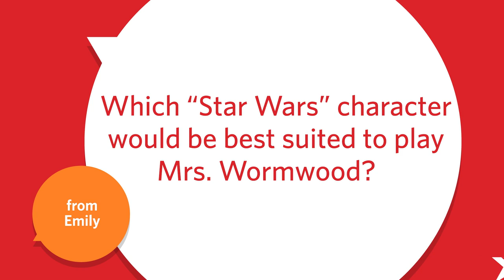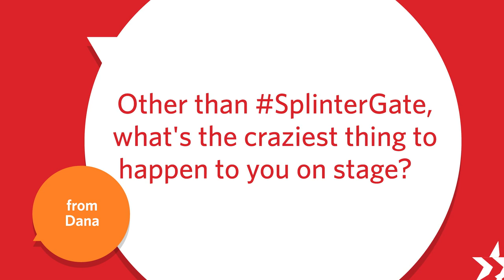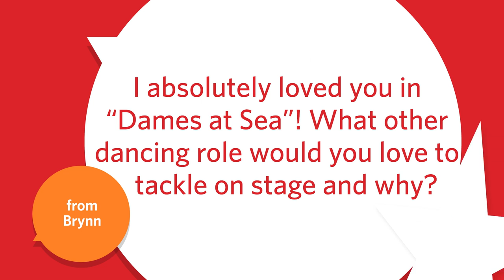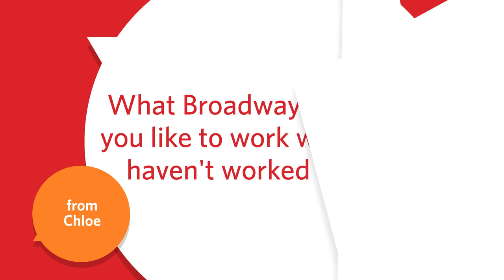Ask a Star: Lesli Margherita of MATILDA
Get Tickets to MATILDA

MATILDA's Lesli Margherita reveals the musical she and her dog Stewie should star in, her favorite Muppet and her dream to be the first female King George in HAMILTON.